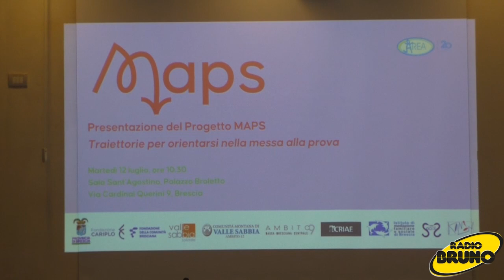Presentato il progetto Maps - Traiettorie per orientarsi nella messa alla prova